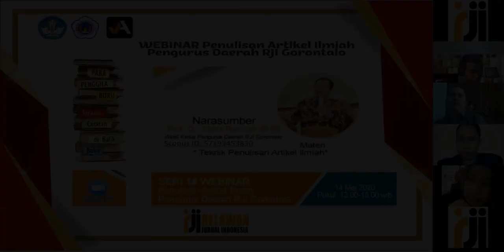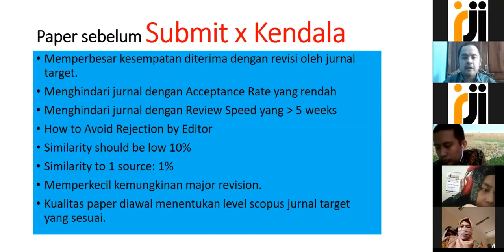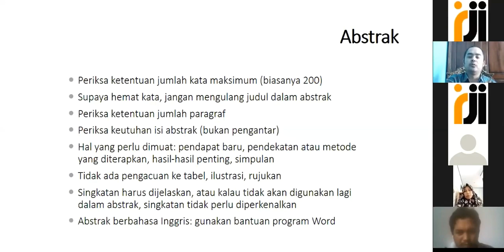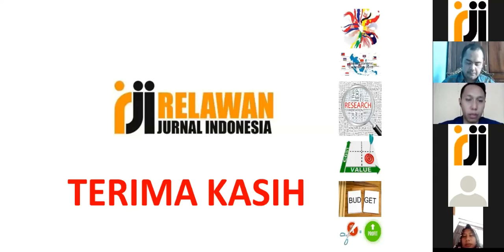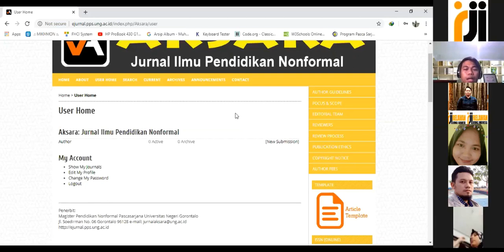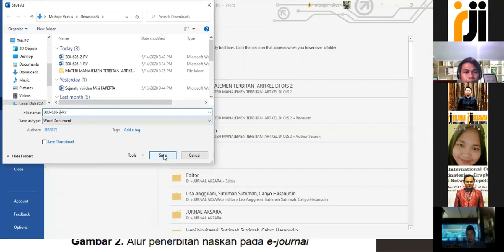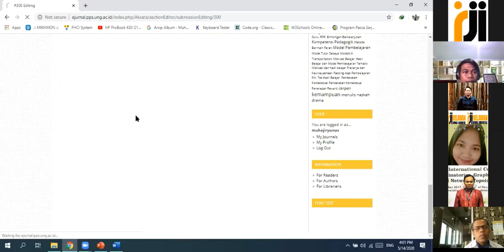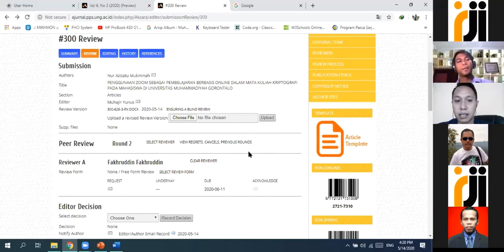Webinar Jurnal RJI Gorontalo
*SERI 1# WEBINAR Penulisan Artikel Ilmiah*
Pengurus Daerah RJI Gorontalo

Adapun kegiatan Seri 1# ini akan dilaksanakan pada:
Hari Kamis tanggal 14 Mei 2020
Pukul: 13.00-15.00 WIB Via Daring (Zoom App)
Adapun materi yang akan disampaikan adalah:

1. Teknik penulisan artikel ilmiah (Prof. Dr. Abdul Rahmat.,M.Pd)
2. Proses manajemen terbitan artikel di OJS (Muhajir Yunus,S.Kom)

Moderator: Muh Firyal Akbar,M.Si *GRATIS, peserta mendapatkan E-Sertifikat*

Setelah isi formulir, pastikan cek email. Detail informasi kegiatan kami sampaikan melalui email tersebut.